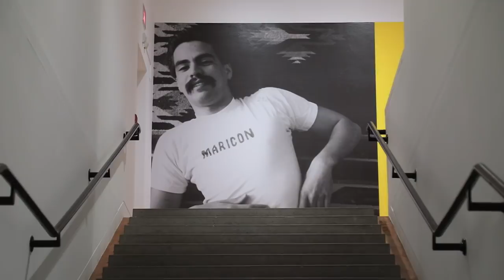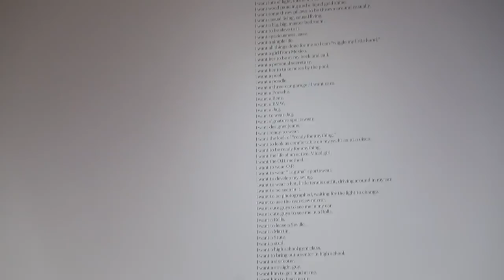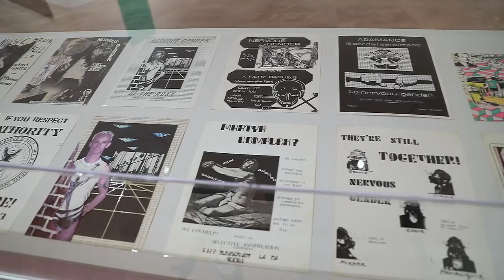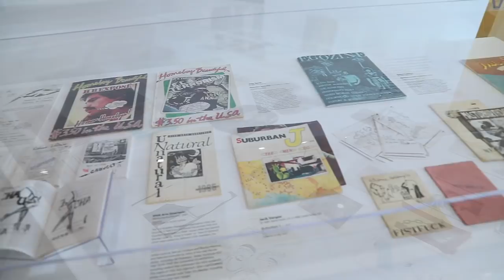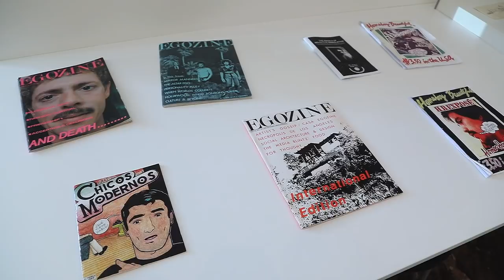AXIS MUNDO : QUEER NETWORKS IN CHICANO LA : PST LA/LA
The Museum of Contemporary Art, Los Angeles (MOCA), is pleased to host Axis Mundo: Queer Networks in Chicano L.A., organized by ONE National Gay & Lesbian Archives at the USC Libraries as part of Pacific Standard Time: LA/LA. The exhibition will be shown in two West Hollywood spaces, MOCA Pacific Design Center and the ONE Gallery. It will feature more than 50 LGBTQ and Chicano artists who created experimental artworks in a variety of media between the 1960s and early 1990s—a period bookended by the Chicano Moratorium, gay liberation, and feminist movements on one end, and the ravages of the AIDS crisis on the other. Axis Mundo is the result of extensive research by co-curators David Evans Frantz, Curator at the ONE Archives at the USC Libraries, and C. Ondine Chavoya, Professor of Art and Latina/o Studies at Williams College. While developing the exhibition, the curators visited archives at institutions throughout North America and the United Kingdom and met with artists—as well as family members, friends, and collaborators of those artists—whose work has not been exhibited publicly since the 1970s or 1980s.

The curators’ research has helped to uncover the work of several less-visible and forgotten LGBTQ and Chicano artists from the period, including many artists who passed away due to the AIDS crisis. A focal point for the exhibition will be artist Edmundo “Mundo” Meza (1955–85), who collaborated with many of the artists featured in the exhibition and worked in media ranging from abstract paintings and sketches to performance and avant-garde window displays created with window dresser Simon Doonan for stores in West Hollywood. Additonal artists include Laura Aguilar, Jerri Allyn, Roberto Gil de Montes, Gronk, Pauline Oliveros, Teddy Sandoval, Joey Terrill, Patssi Valdez, and Johanna Went, among others. The exhibition also spotlights many recently uncovered works, including minimalist collages by Carlos Almaraz produced during the early 1970s while living in New York; photographs by Warhol Factory participant Tosh Carrillo exhibited for the first time in Axis Mundo; documenation of a performance by Judith F. Baca at the Woman’s Building; and videos, sound records, and flyer designs by the queer punk band Nervous Gender. This presentation offers a new lens on art and culture, by looking at artistic interventions in both the LGBTQ and Chicana/o activist movements, experimental performances from the Los Angeles punk scene, and mail art and zines that enabled new modes of community and collaboration through DIY distribution.

In conjunction with the Axis Mundo exhibition and MOCA’s public programs, ONE Archives will present additional public programs at venues throughout Los Angeles. ONE Archives will also publish a fully illustrated, 414-page exhibition catalogue featuring an introductory essay by co-curators Chavoya and Frantz as well as nine additional thematic essays, reprints of historical texts and archival documents, and individual biographical entries for all the included artists. Catalogue contributors include Leticia Alvarado, Julia Bryan-Wilson, Macarena Gómez-Barris, Colin Gunckel, Joshua Javier Guzmán, Richard T. Rodríguez, and Iván A. Ramos. Designed by Kimberly Varella of Content Object, the catalogue will be available in October 2017.

The exhibition will be presented at both the ONE Archives’ gallery in West Hollywood, temporarily located at 9007 Melrose Avenue, and MOCA Pacific Design Center.

Axis Mundo: Queer Networks in Chicano L.A. is organized by David Evans Frantz, Curator at ONE Archives at the USC Libraries, and C. Ondine Chavoya, Professor of Art and Latina/o Studies at Williams College, in collaboration with The Museum of Contemporary Art, Los Angeles.

For more info on Eric Minh Swenson visit his website at emsartscene.com. His art films can be seen